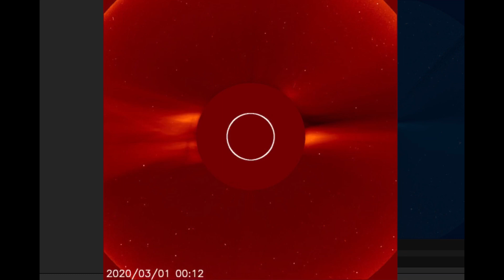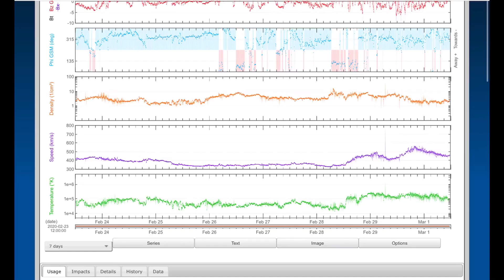Global Weather / Earthquakes / SUN C.M.E / Australia Weather Event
March 1 2020
- Morning D.E.W.